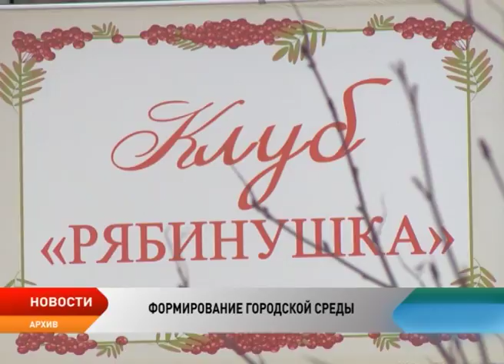В Нарьян-Маре продолжаются общественные обсуждения благоустройства города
Где разместить детскую площадку, нужна ли велосипедная дорожка и как избавиться от ненавистных луж во дворе? Все вопросы, волнующие жителей многоквартирных домов и микрорайонов города, теперь можно решить сообща. В Нарьян-Маре продолжаются общественные обсуждения в рамках приоритетного проекта «Формирование комфортной городской среды». На собраниях, которые пройдут до 2 июня, каждый горожанин может внести свое предложение по благоустройству города.